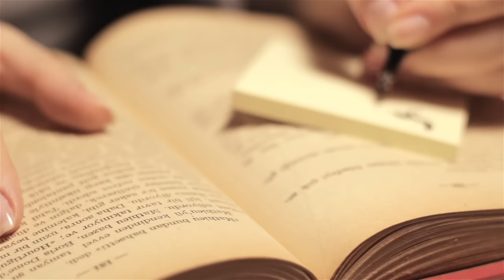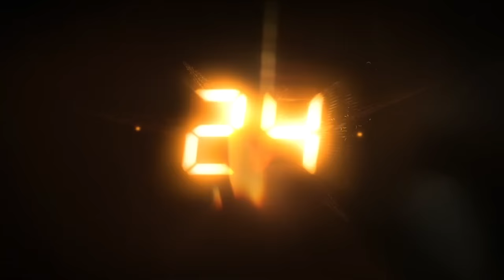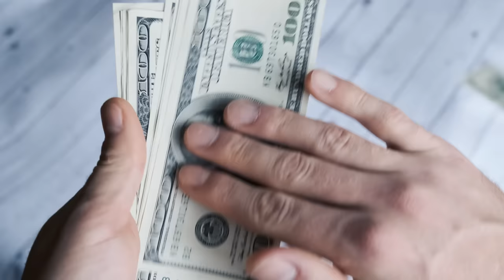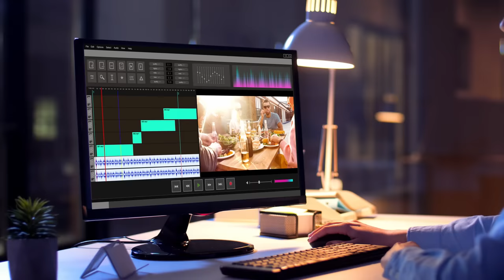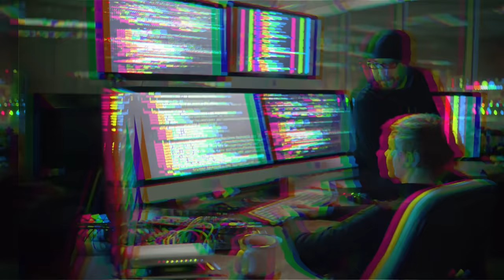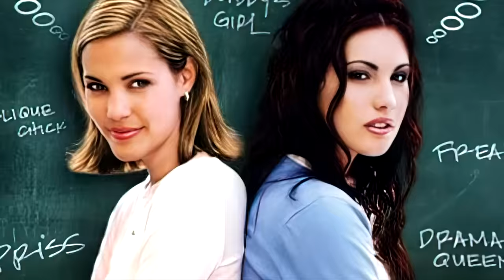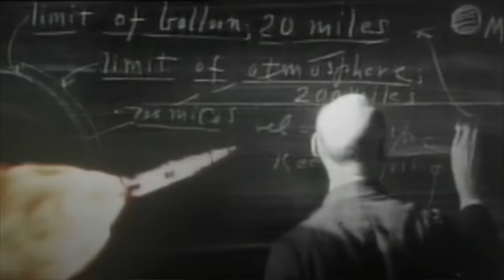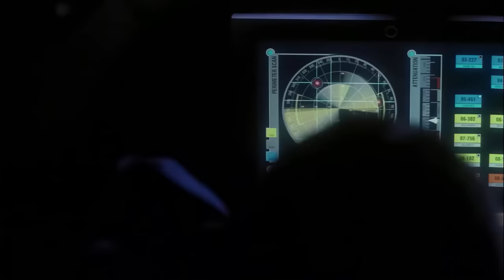Star Trek Enterprise: The Definitive History - The Real Reason it was Cancelled!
Enterprise NX-01 T-Shirts!

Star Trek: Enterprise, titled simply Enterprise for its first two seasons, is an American science fiction television series created by Rick Berman and Brannon Braga. It originally aired from September 26, 2001, to May 13, 2005 on UPN. The sixth series in the Star Trek franchise, it is a prequel to Star Trek: The Original Series. Set in the 22nd century, a hundred years before the events of The Original Series, it follows the adventures of the Enterprise, Earth's first starship capable of traveling at warp five, as it explores the galaxy and encounters various alien species.

Following the culmination of Star Trek: Deep Space Nine and with Star Trek: Voyager scheduled to end, UPN asked Braga and Berman to create a new series to continue the franchise. Rather than setting it in the 24th century alongside Deep Space Nine and Voyager, they decided to set it in an earlier period, allowing them to explore new parts of the Star Trek fictional universe. Wanting a more basic, relatable, character-driven series, Berman and Braga concentrated on a core trio: Captain Jonathan Archer (played by Scott Bakula), Commander Trip Tucker (Connor Trinneer), and Sub-commander T'Pol (Jolene Blalock).

00:00 - Star Trek Enterprise: The Definitive History
02:41 - Rick Berman
05:02 - Brannon Braga
07:52 - The 22nd Century
10:07 - Captain Archer
13:26 - T'POL
16:40 - Backblaze
18:14 - Trip Tucker
20:31 - Malcom Reed
22:12 - Travis Mayweather
23:24 - Hoshi Sato
24:30 - Dr. Phlox
25:42 - NX-01
27:01 - It's Been A Long Road
30:00 - The Enterprise Problem
33:09 - 9/11 Changed Star Trek
34:46 - Manny Coto
28:25 - Jeffery Combs
39:47 - These Are The Voyages
4149 - The Cancelation
43:30 - Season 5
45:00 - The Legacy